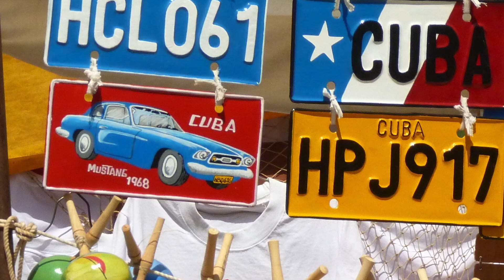Cuba with Peter Higginson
ACE Tour Director Peter Higginson introduces this magical tour to Cuba.